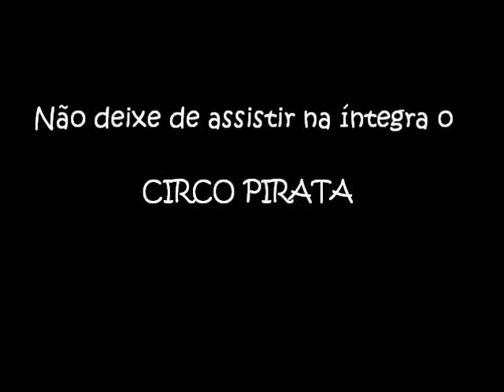Making-of 2 do Circo Pirata - vídeo 1